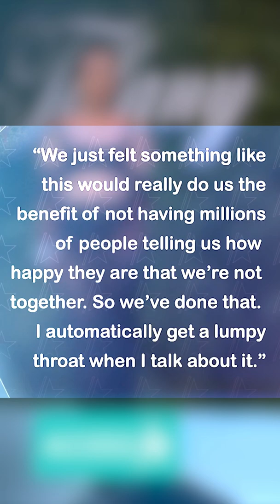Florence Pugh & Zach Braff Quietly Broke Up 💔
Florence Pugh just confirmed that she and Zach Braff called it quits earlier this year. The 26-year-old revealed her relationship status during an interview for Harper's Bazaar's September Icons issue. "We've been trying to do this separation without the world knowing, because it’s been a relationship that everybody has an opinion on," Florence shared.